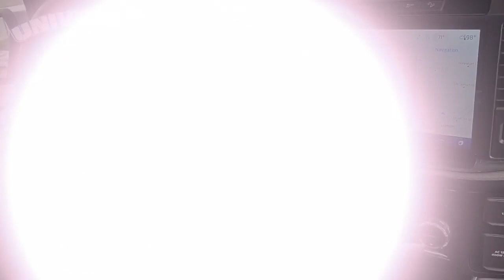Used 2022 Ford F-150 Platinum, Durham, NC D98923